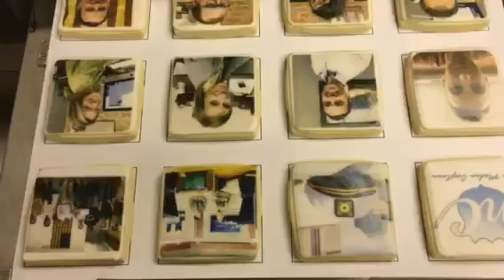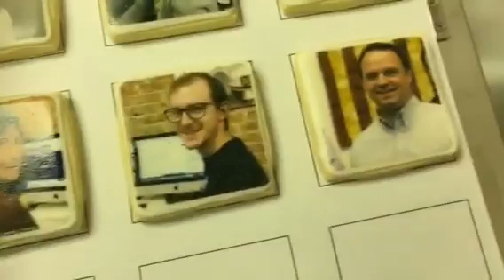Video of printing logos on cookies in full color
Video of the logo printing process.